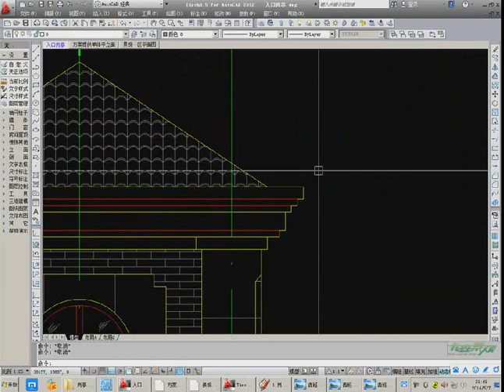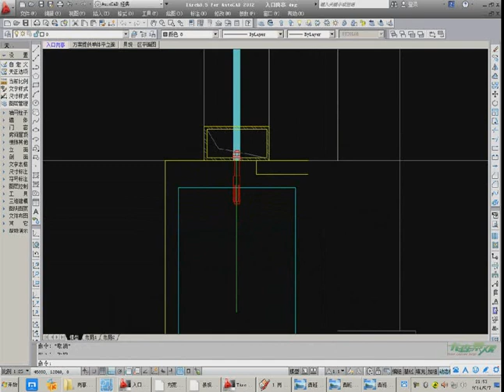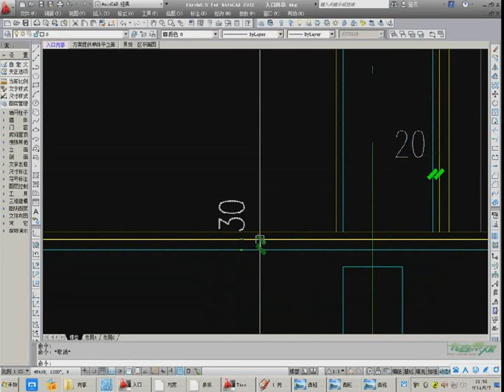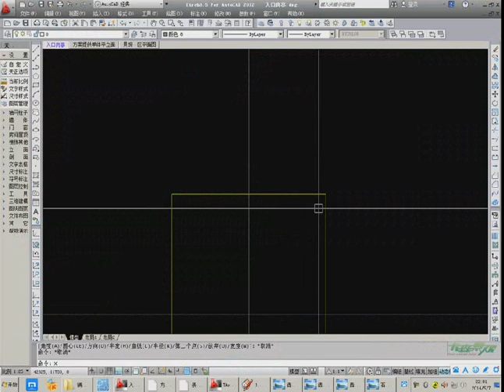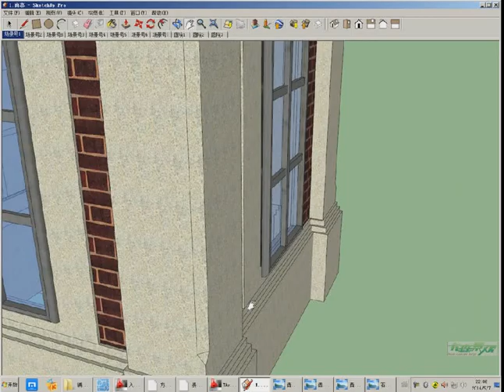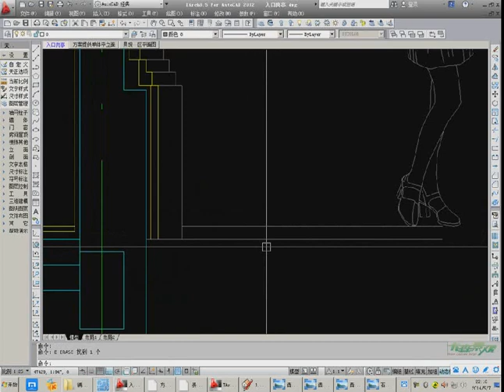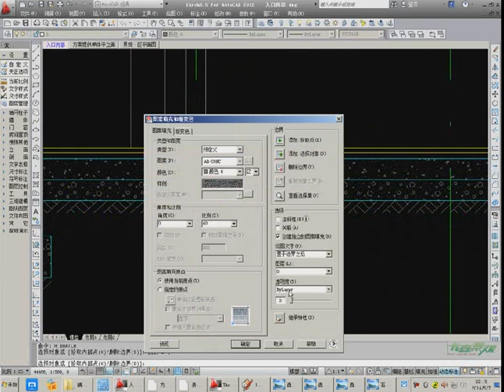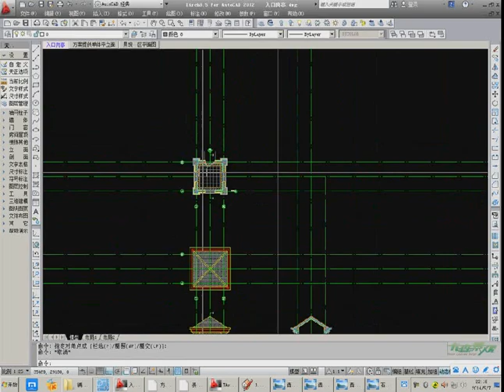55 景观一区入口岗亭详图四 rec